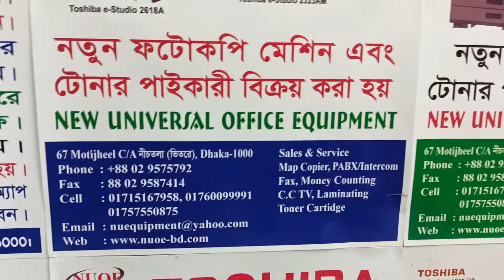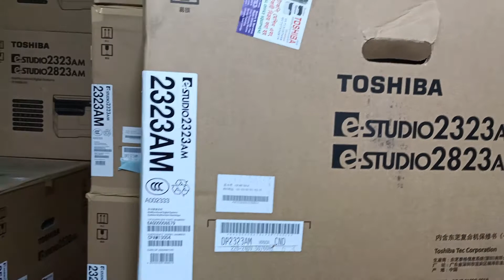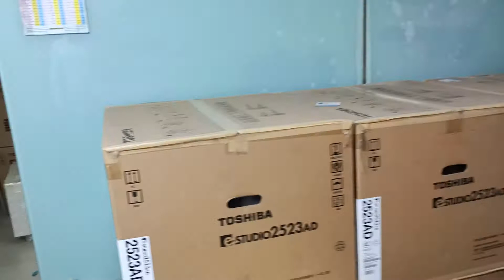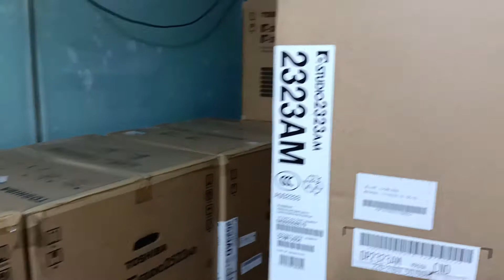Epson L3158 lnk Tank Printer price in Bangladesh New universal office equipment 01757550875